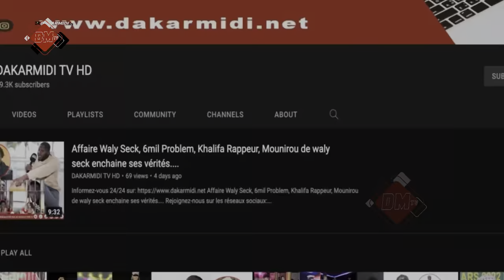Caravane de la coalition Diomaye Président à Koumpentoum avec le Ousmane Sonko-Dame Mbodj.........